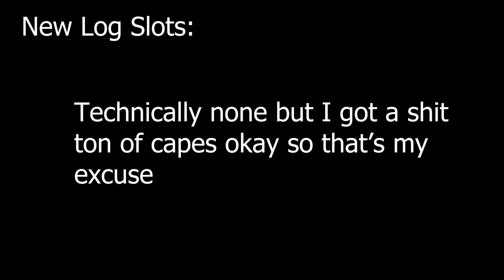Clog My Log #4: Maxing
Clog my Log, a series where try I to obtain collection log items and goof off a bit. Close to maxing! Love you all.